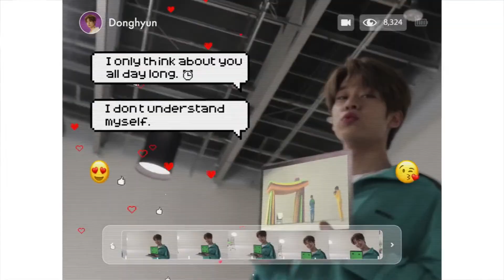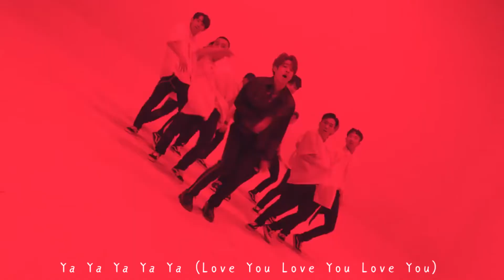【MV繁中字】 MXM(BRANDNEWBOYS)– YA YA YA